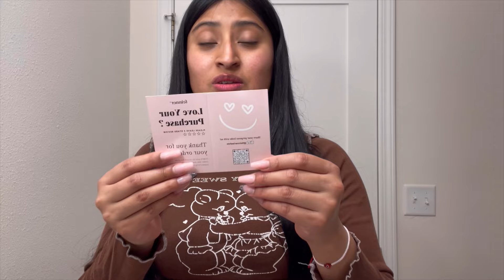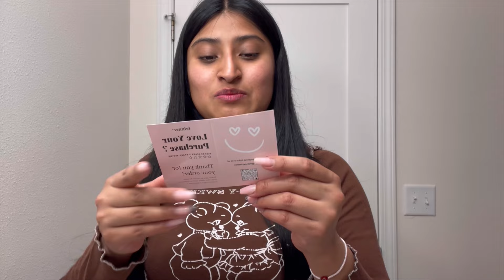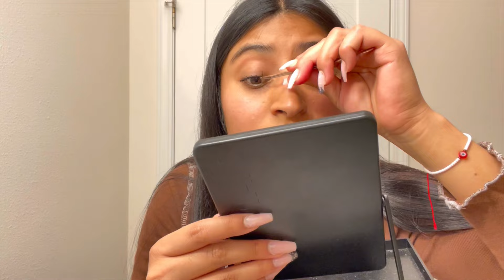Probando extensiones de pestañas virales de TikTok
Bienvenida vamos a ponernos extensiones👁️💖  sigue este tutorial y aprende como utilizar tu kit de extensiones de pestañas en casa.

GRACIAS ✨🪐